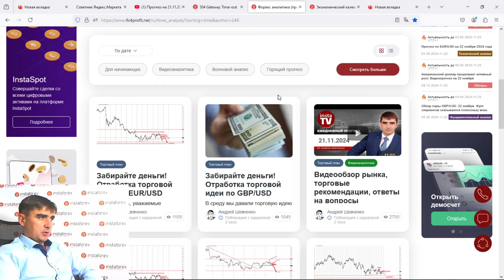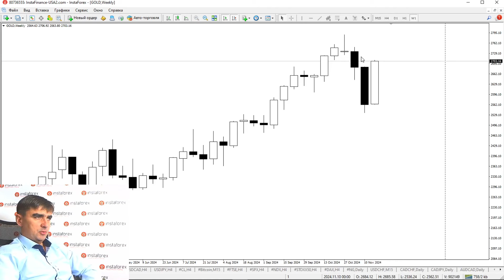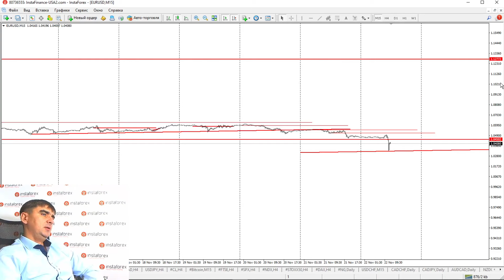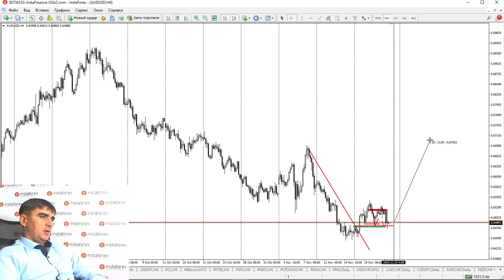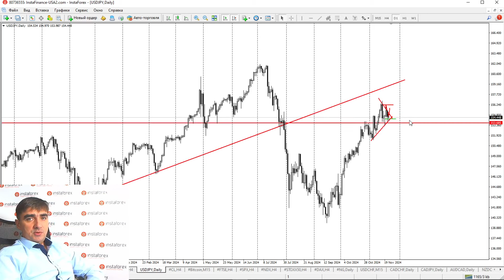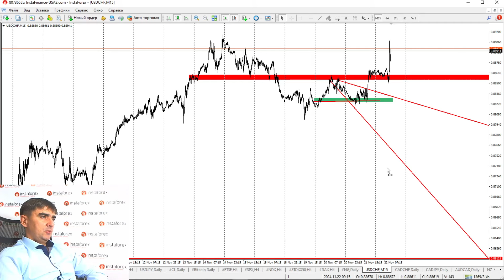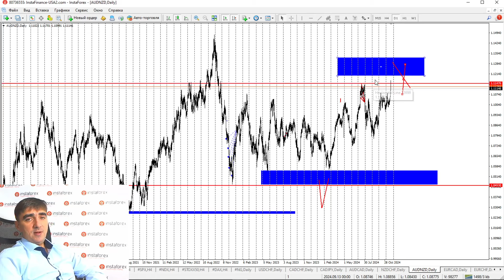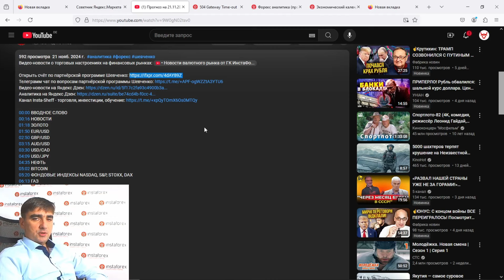Прогноз на 22.11.2024 от Андрея Шевченко: Торговые идеи. Обзор рынка. Ответы на вопросы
00:00 ВВОДНОЕ СЛОВО
00:16 НОВОСТИ
01:12 ЗОЛОТО
02:10 EUR/USD
05:08 GBP/USD
07:05 AUD/USD
08:32 USD/CAD
10:00 USD/JPY
10:50 НЕФТЬ
11:52 BITCOIN
12:25 ФОНДОВЫЕ ИНДЕКСЫ NASDAQ, S&P, STOXX, DAX
13:10 ГАЗ
13:40 USD/CHF
15:00 CAD/CHF
15:10 CAD/JPY
15:20 AUD/CAD
15:29 NZD/CHF
15:32 AUD/NZD
16:15 EUR/CAD
16:50 EUR/CHF
17:30 ОТВЕТЫ НА ВОПРОСЫ